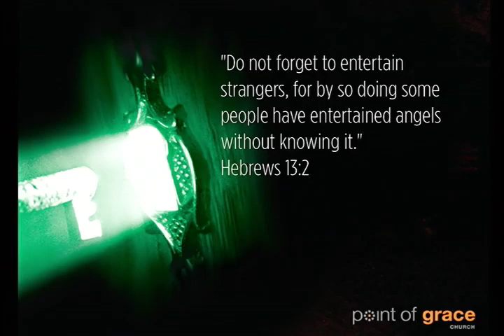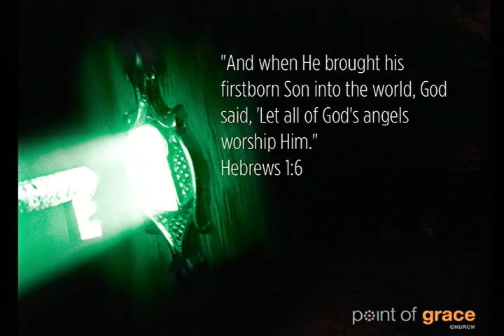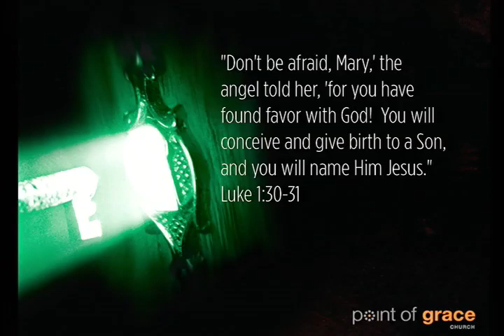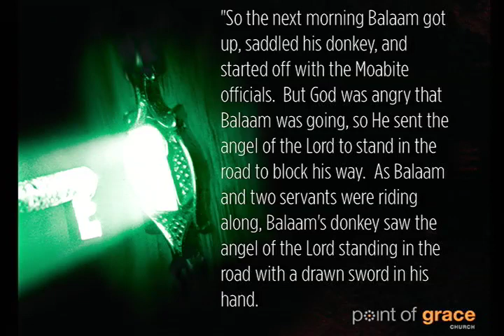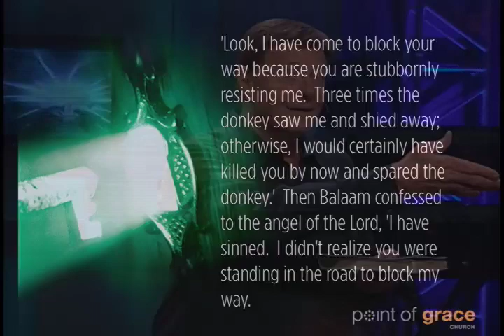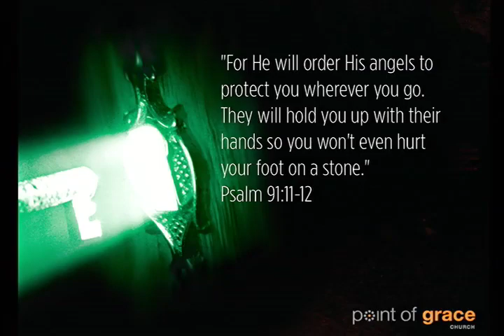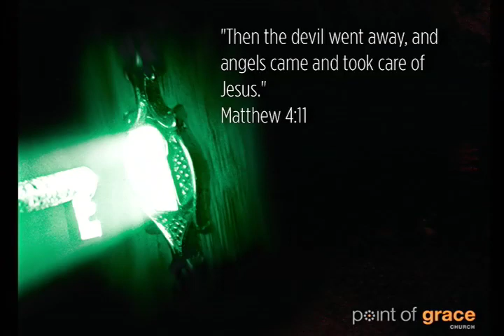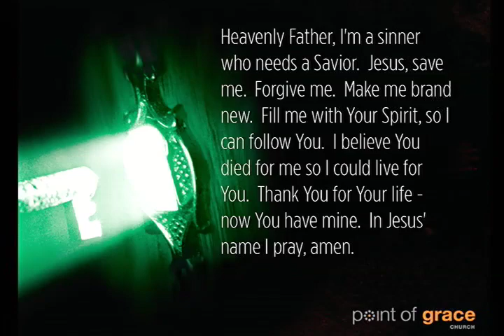5th dimension angels